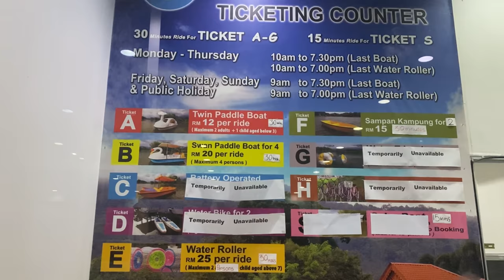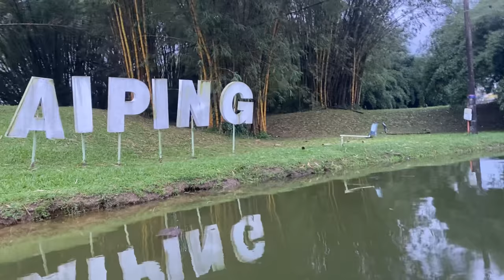Swan Paddle Boat at Taiping Lake | Awesome View